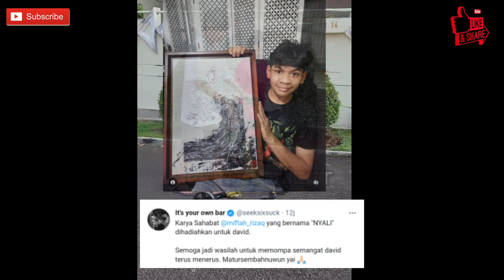Hari ke 83❗David Kegirangan! Lagi dan Lagi Hadiah Terus Datang Untuk David🥰 Terimakasih Orang Baik😇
Hari ke 83❗David Kegirangan! Lagi dan Lagi Hadiah Terus Berdatangan Untuk David🥰 Terimakasih Orang Baik😇

Hari ke 83❗David Kegirangan! Lagi dan Lagi Hadiah Terus Datang Untuk David🥰 Terimakasih Orang Baik,berita sumsel,berita palembang,palembang,sumatera selatan,TERUNGKAP! Siapa Ibu Kandung David dan Istri Pertama Jonathan Yang Tak Pernah Tersorot Media,Ibu david ozora,Kondisi david ozora sekarang,Surat tulisan david,David menuliskan surat sebelum kejadian,David tulis surat untuk ayahnya,Jonathan menangis meliha isi surat david